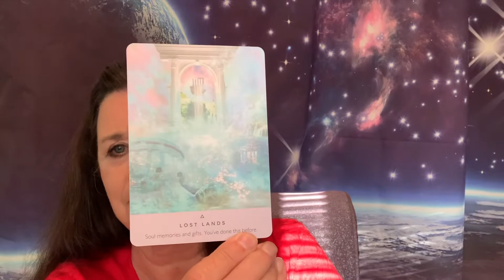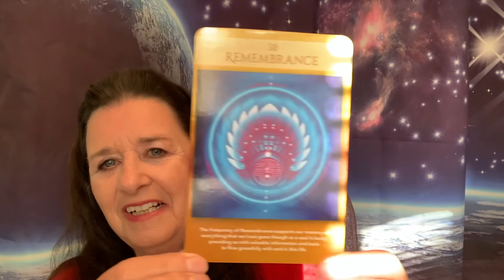Starseed Soul Series: You have Done This Before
Drgailstarseed@gmail